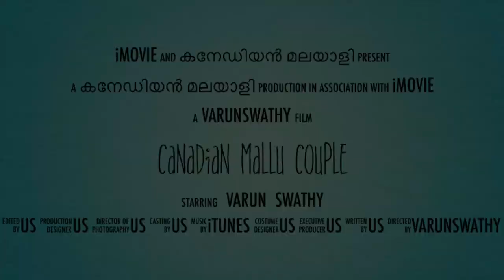UNBOXING A NEW MEMBER IN SWATHY'S KITCHEN /MALAYALI COUPLE/CANADA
Product:

NINJA SUPRA PROFESSIONAL BLENDER SYSTEM

Model No. BL780C
Features
* 1200 Watt, 1.5 HP Kitchen System
* Total Crushing¾ Technology crushes ice, whole fruits and vegetables in seconds
* 2 Nutri Ninja¾ Cups with To Go Lids for nutrient-rich juices on the go
* 8 Cup Food Processor Bowl make 2 lbs of dough in 30 seconds
* 72 oz. Blending Jar for frozen blending
* Quad blade blending system through-blends the whole pitcher
* Suction cup feet
* Versatile product can be used to blend dough or batter too